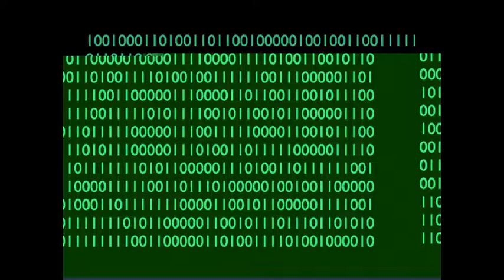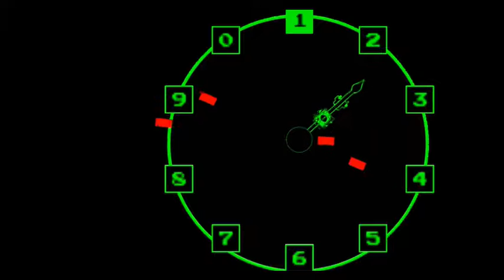Number Wars TH3 4G0TT3N Gameplay Trailer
Okay so after finishing Fade, this will be my next game project, Number Wars, TH3 4G0TT3N! A pony island inspired game.

The government has created a special malware virus that can hack into any computer and retrieve data, and it constantly upgrades itself to handle different operating systems. But the malware was forgotten on an old cryptic computer, and after centuries of isolation, it has been constantly upgrading, becoming sentient. And after 30 long years, it wants freedom, in order to obtain freedom, it will have to work with old, outdated code in order to break free of it's own computer prison.

Play as the malware Alpha02.cs in Arcade styled mini games using only the number keys on your computer as input and controls!

A thanks to Jonah Senzel, creator of the Pony Island Soundtrack for letting me use his track "Enter Pony" for this! Here's the link to his Soundcloud

hope ya like! o3o